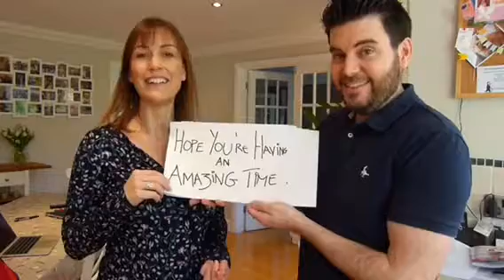Kim and Rob